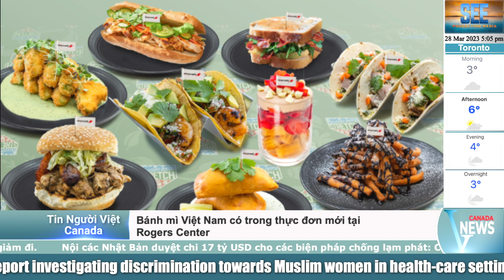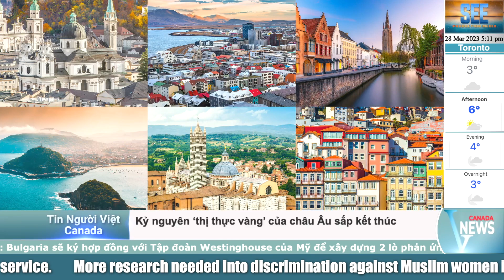🔴TRẬT ĐƯỜNG RAY TÀU CANADA BỊ CHẢY HOÁ CHẤT; Được bồi thường $5,5 triệu vì ngồi tù oan